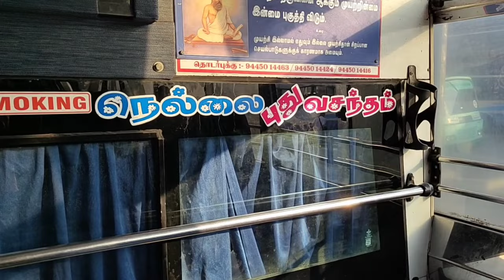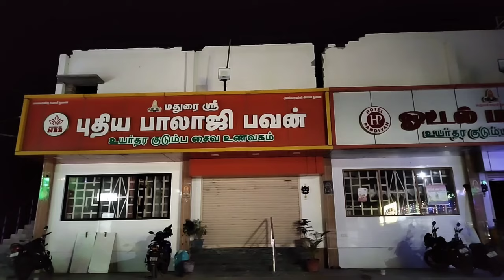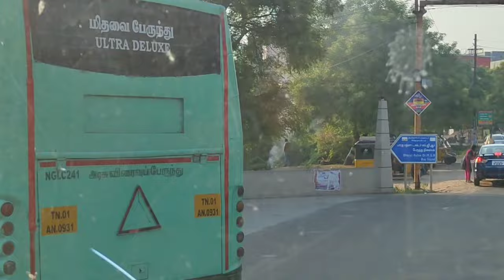SETC UD Tambaram to Tirunelveli (10 Hours) Super fast travel review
🚍Travel review SETC Nellai Pudhu Vasantham 🚍

🚨Route No : 180 B 🚨
👉🏻Chennai ( Broadway ) to Tirunelveli 👈🏻
📍 Via : Chennai Highcourt, Chennai Central, LIC, DMS,  Guindy, Alandhur Metro, Tambaram, Kilambakkam, Madurai , Virudhunagar, Kovilpatti

🚍Bus No : TN 01 AN 1812 🚍
🔥Depot fleet : TV 1 C 555🔥

The bus I choose to travel this time was the bus from Broadway to Tirunelveli.

The bus which was supposed to reach Tambaram at 7:30 PM , reaches Tambaram at 8:30 PM due to traffic jam in Chennai.

The bus departed from Tambaram bus station at 9 pm after boarding all the booked passengers

🏟️Tambaram : 09:00 PM🏟️

After Perungalathur there was no traffic and all the vehicles moved at a steady speed

🏦 Paranur : 09:45 PM 🛖🏦

⛩️Aathur Tollgate : 10:35 PM ⛩️

🫖☕Canteen break : 11:05 PM to 11:25 PM ☕🫖

⛩️Vikkaravandi tollgate: 11:37 PM ⛩️

⛩️Sengurichi tollgate : 12:16 AM ⛩️

⛩️Thirumandurai tollgate : 01:05 AM ⛩️

⛩️Samayapuram Tollgate : 01:55 AM ⛩️

⛩️Boothakudi tollgate : 02:40 AM  ⛩️

😦😦 TNSTC driver drunk and drive so Problem with with passenger completely road blocked 30 minutes waste 😦😦

🫖☕Canteen break : 05:05 to 05:20 AM ☕🫖

🏕️Kovilpatti new bus stand : 06:20 AM 🏕️

🏡Tirunelveli New bus stand : 07:25 AM 🏡

👉🏻 This is my YouTube channel @Dailytraveler301  👈🏻